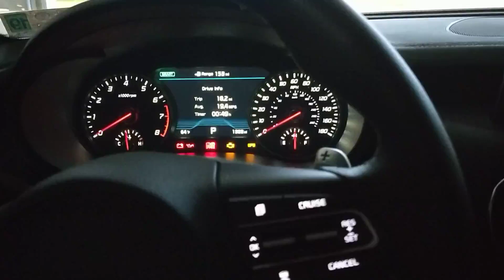Kia Stinger Drive Mode Changer Test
This is the first test of an Adafruit Feather M0 Basic Proto board and FeatherWing 128x32 OLED programmed to change the Kia Stinger's drive mode upon startup.

3x PN222A NPN Transisors